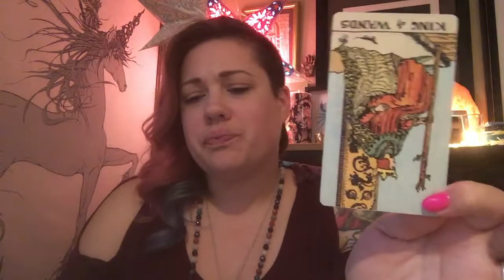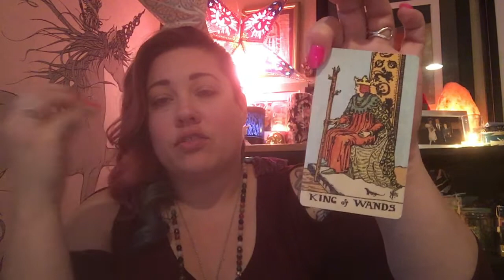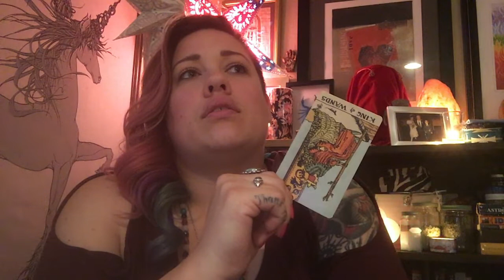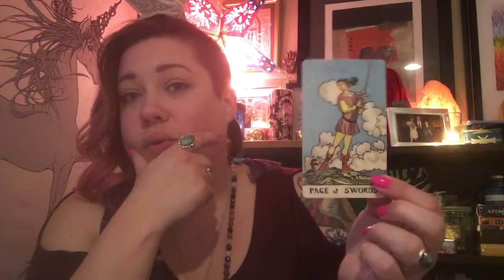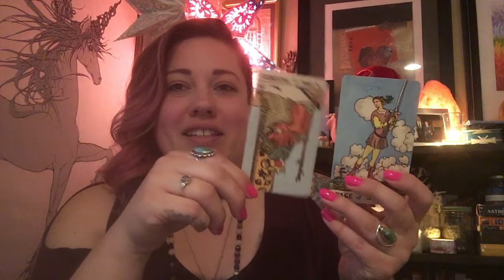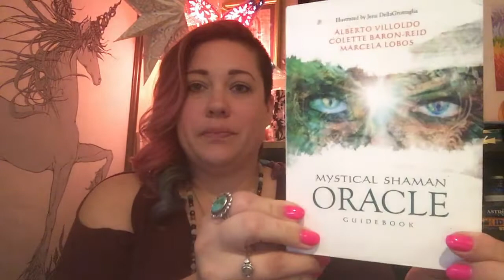Taurus Full Moon * 12 November 2019 * Tarot for FIRE signs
I see you, you've been doing all the work!
But are you still telling yourself the same story?
You've come so far, better recognize!
Or risk continuing to feel stuck!
~Meryl’s Mystic~

*Into the Mystic Spiritual Coaching
*Intuition & Magic Coach
*Beauty Witch
*Certified Tarot Adviser
“Transforming Loneliness into Love”

Decks Used:
-Borderless Smith-Waite Tarot

~Only when we see where we are, can we know where we’re going~